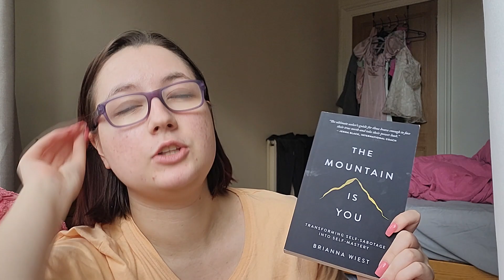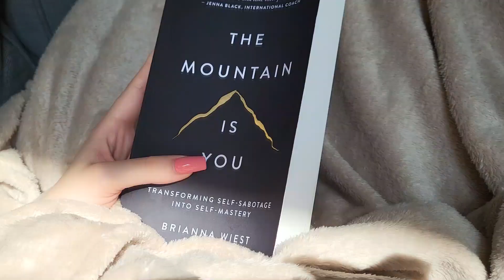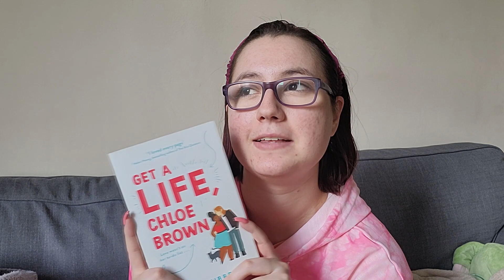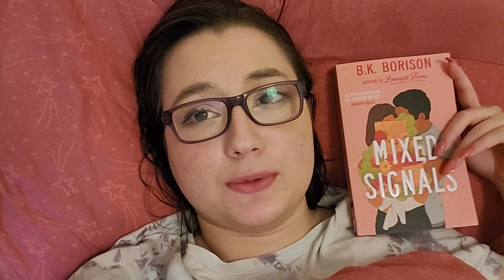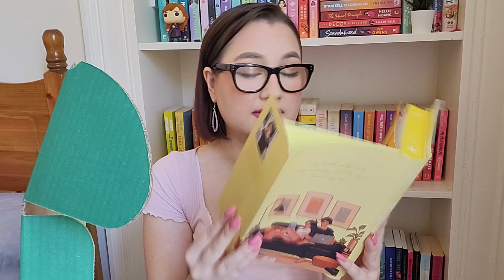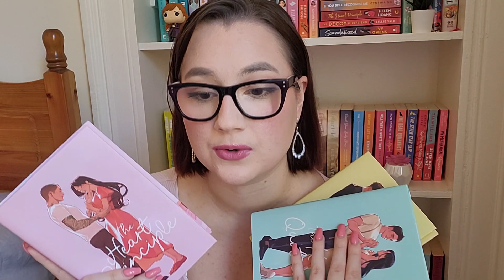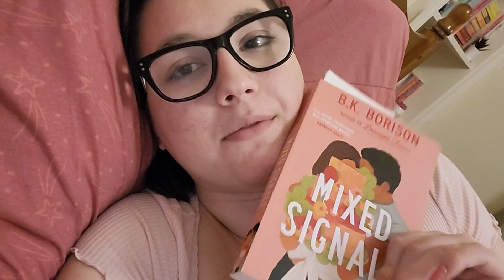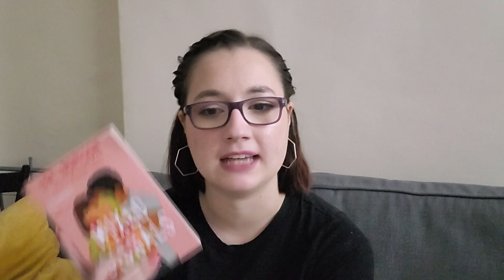Mood Reading Vlog | exciting packages, romance, hauls & more